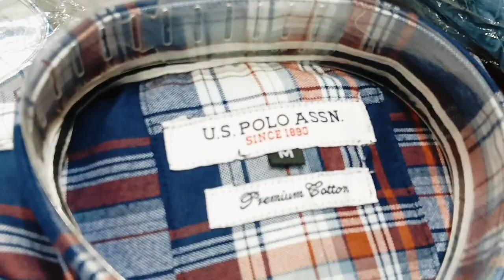heavy quality shirts 275* market chalenge koi nahi de sakta israte mai FFF par aao offers ka maza le